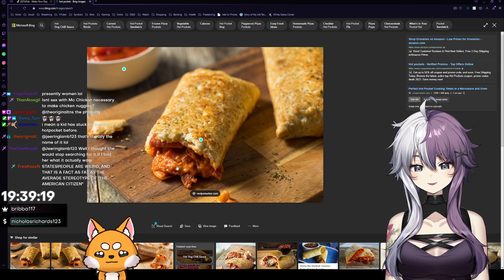Dudes stick their PP in anything